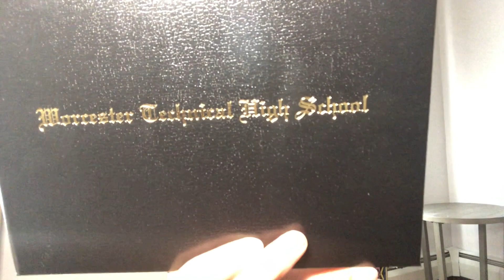What my school did instead of having a real graduation 👩‍🎓 😭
I attend Worcester technical high school and the county decided to just have a virtual graduation. This is so heartbreaking but they had a drive through while we all wearing a mask. I got so much things from school. I am glad I enjoyed every provided opportunity. Now I am ready for my new journey in college.
Boston college here I come.